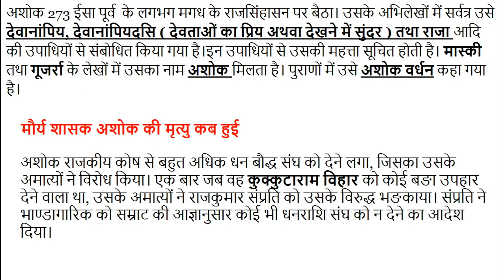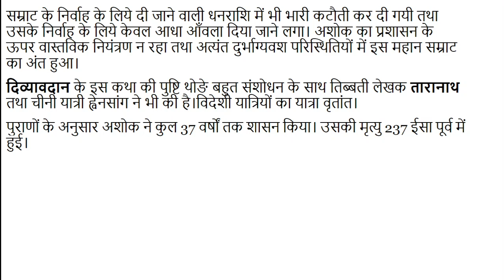#1 मौर्य सम्राट अशोक का प्रारंभिक जीवन और मृत्यु Mauryan Emperor Ashoka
बिंदुसार की मृत्यु के बाद उसका सुयोग्य पुत्र अशोक विशाल मौर्य साम्राज्य की गद्दी पर बैठा। अशोक विश्व इतिहास के उन महानतम सम्राटों में अपना सर्वोपरि स्थान रखता है, जिन्होंने अपने युग पर अपने व्यक्तित्व की छाप लगा दी है तथा भावी पीढियाँ जिनका नाम अत्यंत श्रद्धा एवं कृतज्ञता के साथ स्मरण करती हैं।